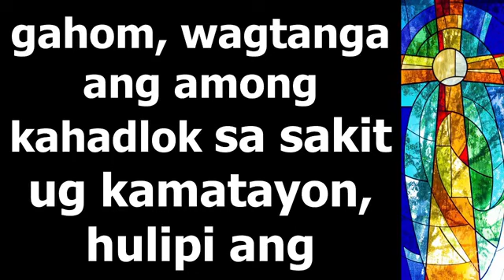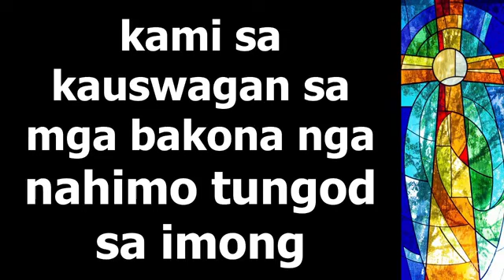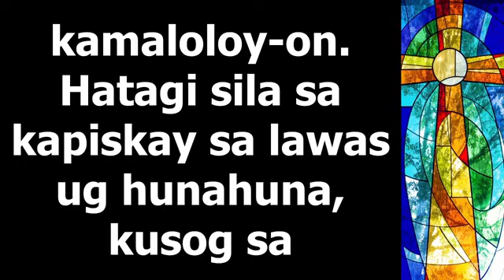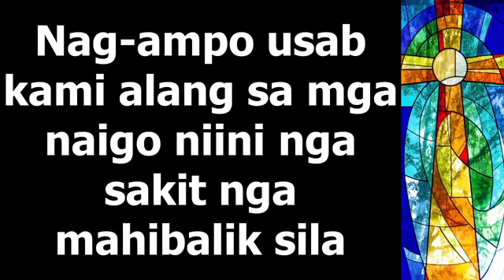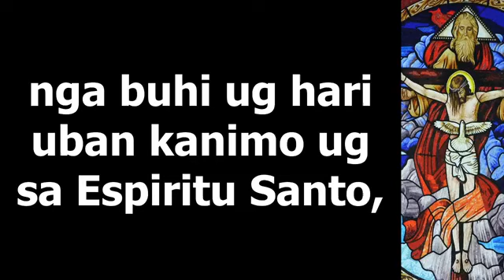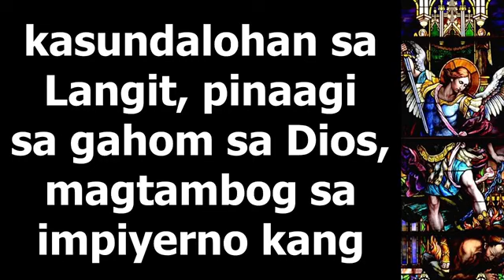Santos nga Misa (Bisaya) – March 26, 2021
Holy Mass in Cebuano Language. Santos nga Misa sa Pinulungan nga Sugboanon. March 26, 2021.

Katolikong Bisdak: The Catholic Church in the southern Philippines is GIFTED TO GIVE.

As a Cebuano-speaking community, this channel features Catholic contents in the Cebuano language and educates its members in the faith pertaining to our faith and practice.